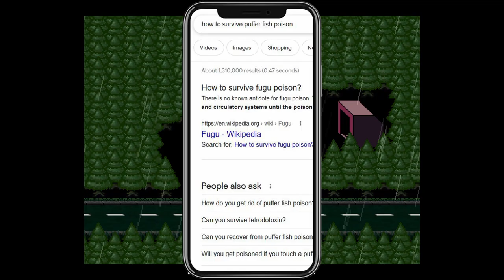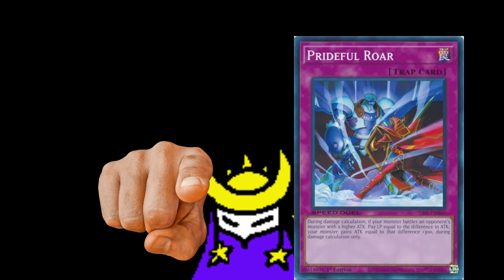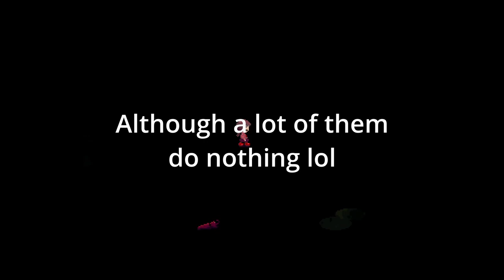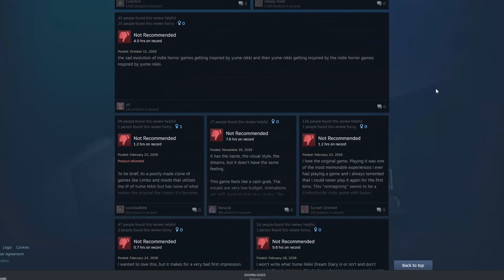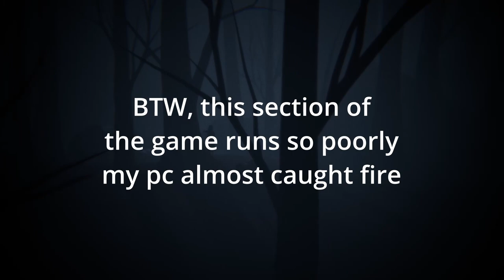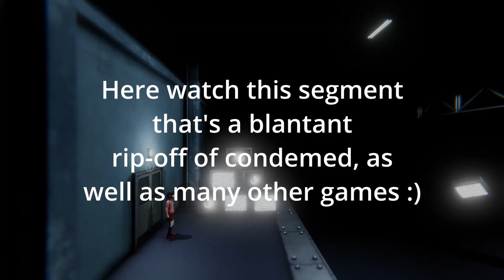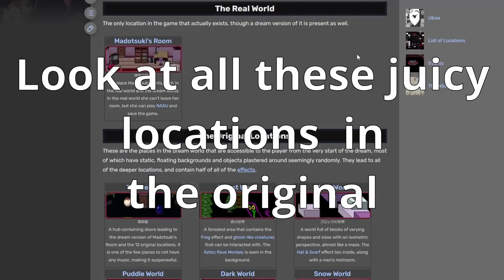Yume Nikki Dream Diary | A flawed game reveals secrets of the lore?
Yume Nikki Dream Diary was a game I struggled to finish for years.
Having finally finished, I thought I'd make this video.
Also I'm interested in if the viewers think Yume Nikki is a horror game.

You can play a ton of spin offs and the original in your browser and multiplayer.
See you in dreams :)

Chapters
0:00 Dumb Intro
2:01 Context and Background
4:27 Dream Diary Prelude
6:02 Gameplay
8:52 Game TYPE
10:20 Graphics Discussion
11:27 Music
11:58 Atmosphere
12:33 Story
13:00 SPOILERS
15:43 Wrap up